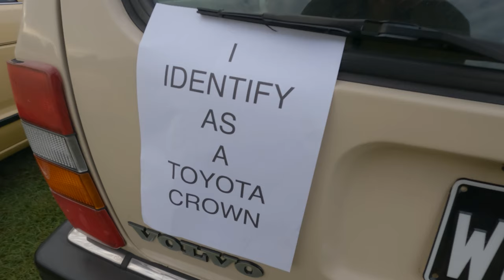Checking Out All Japanese Classic Day 2022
This week we headed out to the All Japanese Classic Day at the Earnshaw State College to checkout some awesome JDM cars. Once we got there, we were blown away by the amount of cars that showed up to the event.

Definitely an awesome one to checkout especially if you are a JDM fan, hopefully we'll see you at the next one!

Donations are not by any means necessary but if you wish to support the show any funds donated will be put back into the show to buy new equipment and increase the quality of our production

Mail Bag :
Overtaking Lane
Runaway Bay QLD 4216
Australia

Here is a list of some of the gear we use if you would like to purchase any of it then feel free to follow the links to Amazon and we will receive some commission at no extra cost to you!
Canon 80D Camera w/ Kit Lens
Tokina Wide Angle 11-16mm Suit Canon Camera
Sigma 18-35 f1.8 Suit Canon Camera
Zhiyun Crane 2 Gimbal
Zhiyun Crane 3 Lab Gimbal
Car Cleaning Microfibre Towels